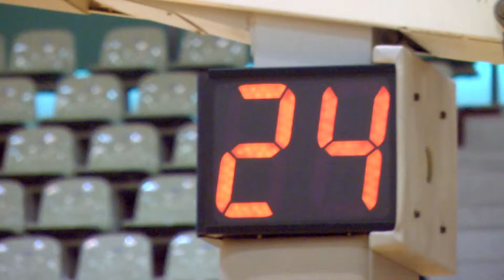【バスケ】 第8回福島県ジュニアバスケットボール選手権大会 大東VS岩代（女子2回戦ダイジェスト）平成30年2月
490円/月（メンバー限定フル動画・メンバー限定ライブ配信）見放題!!